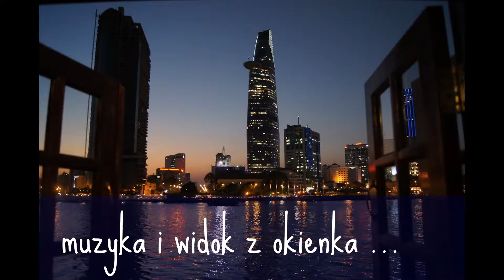Wietnam statek kolacja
Wietnam rejs po rzece Saigon